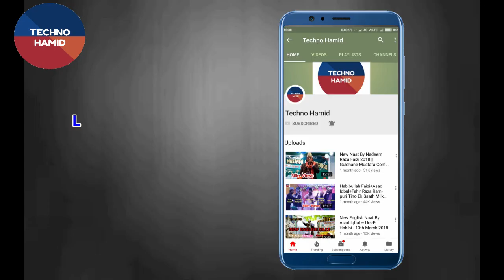Kalam-E-Aalahazrat By Salahuddin Belali || Urs E Gareeb NAwaz Conference 2018